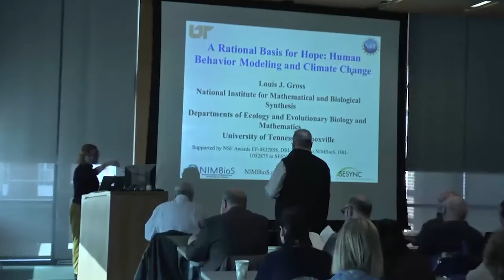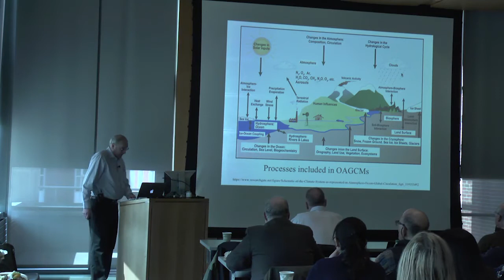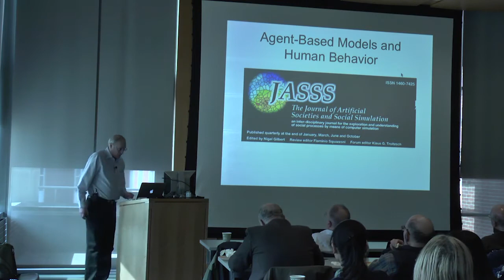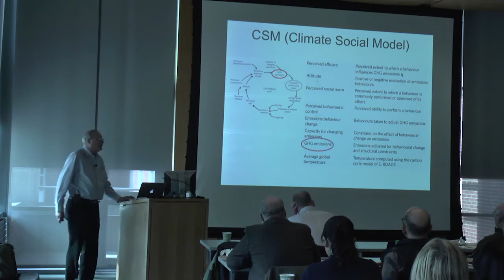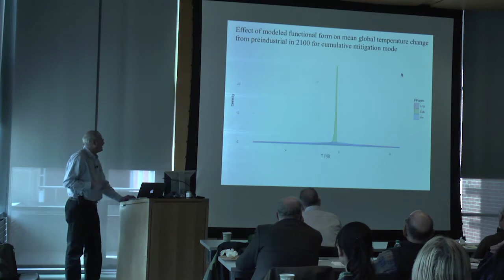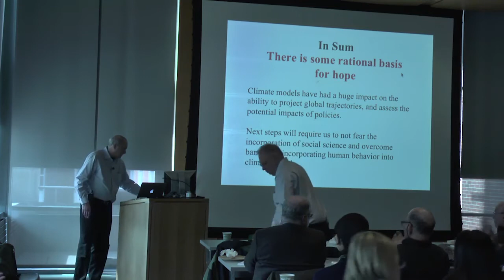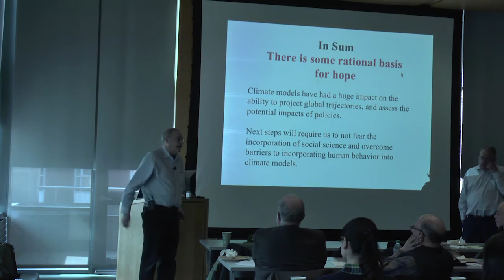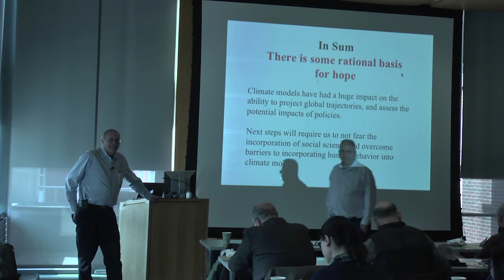Louis Gross, A Rational Basis for Hope: Human Behavior Modeling and Climate Change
Talk title: "A Rational Basis for Hope: Human Behavior Modeling and Climate Change"
STEP/C-PREE Lecture, March 11, 2019
Woodrow Wilson School
Princeton University
Speaker: Louis Gross, James R. Cox and Alvin and Sally Beaman Distinguished Professor of Ecology & Evolutionary Biology and Mathematics, University of Tennessee